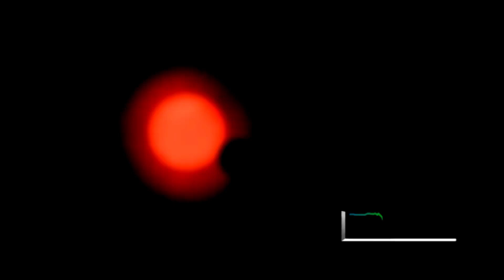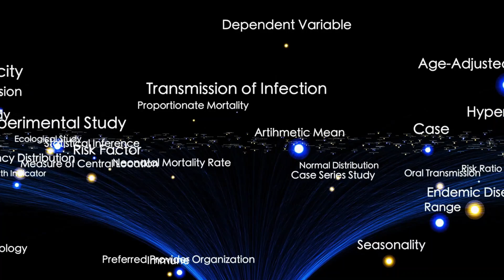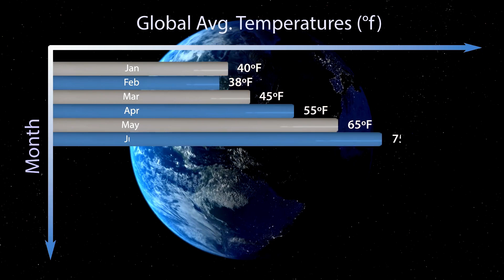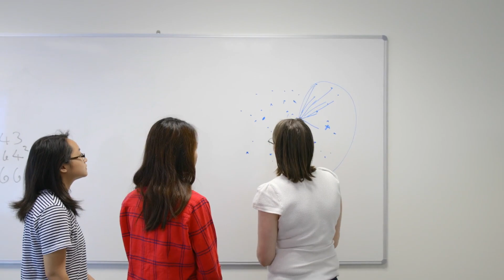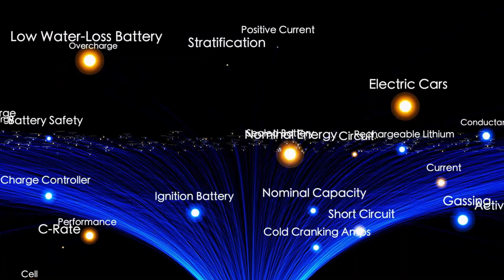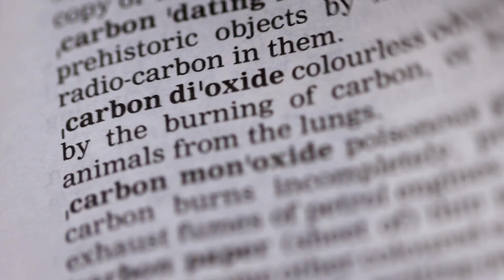James Webb Telescope Just Detected an Advanced Civilization on Proxima B